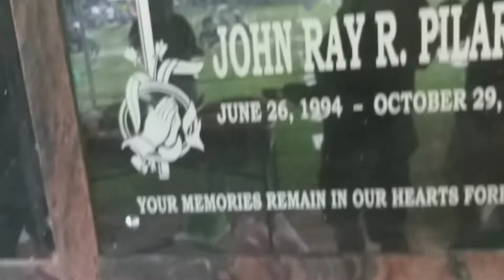BIRTHDAY IN HEAVEN | ROSCES Vlog